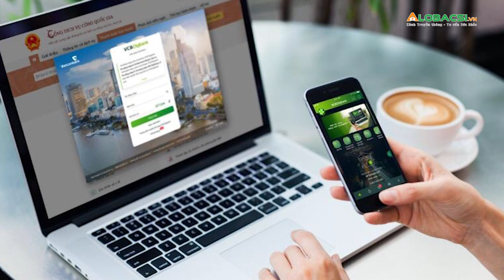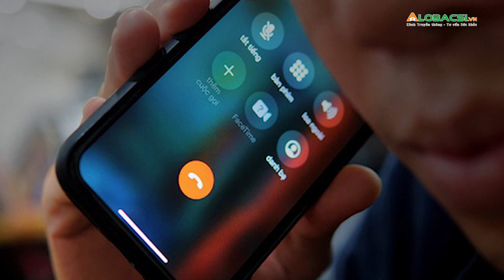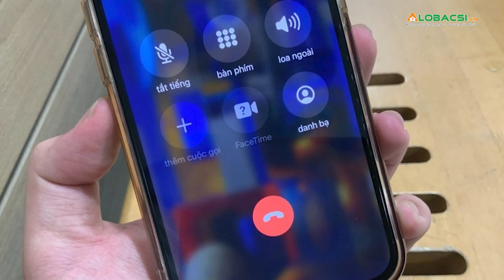Hiệu trưởng một trường tiểu học ở Hà Tĩnh bị lừa gần 1 tỷ sau cuộc gọi lạ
Sau cuộc gọi lạ từ một nhóm người tự xưng là cán bộ công an, hiệu trưởng trường tiểu học ở Hà Tĩnh đã bị lừa gần 1 tỷ đồng.
MỌI GÓP Ý XIN GỬI VỀ:
Hợp tác nội dung:  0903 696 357